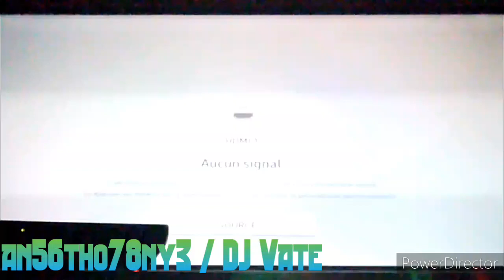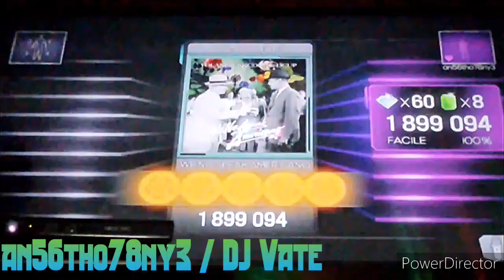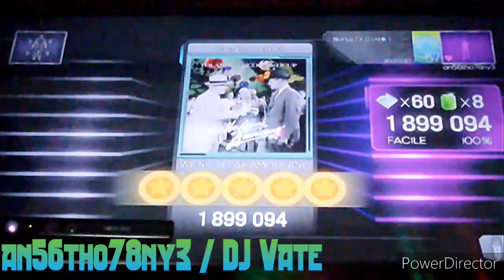Request | DLC | Dance Central 3 (Gameplay) / Easy - We No Speak Americano